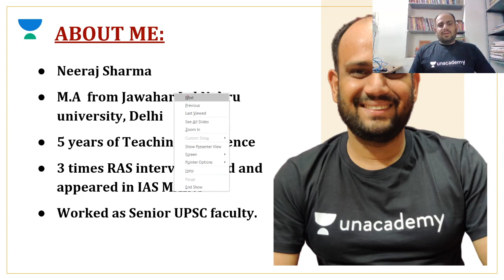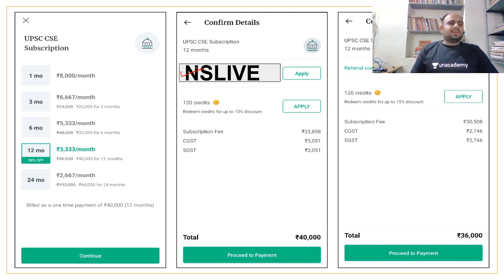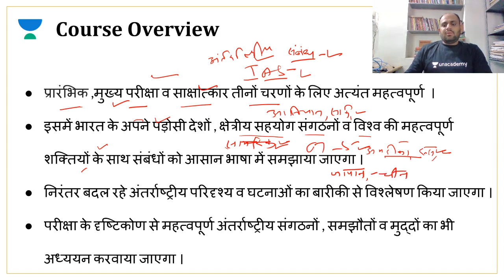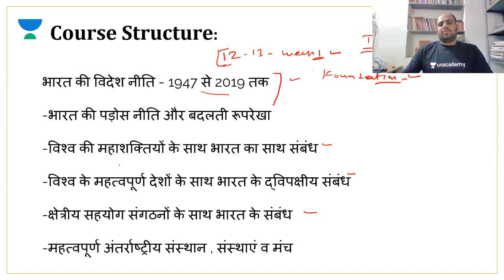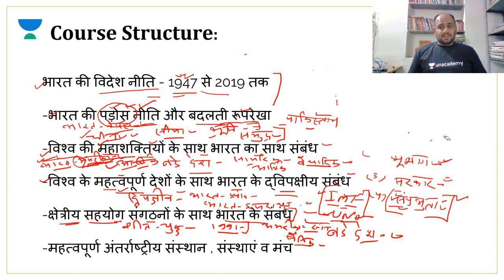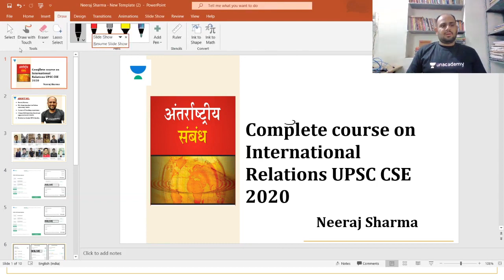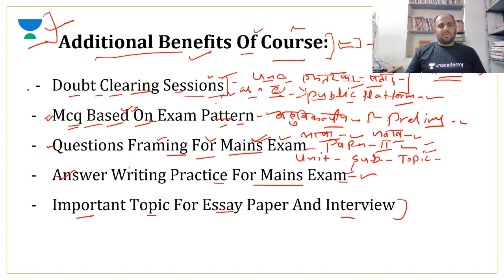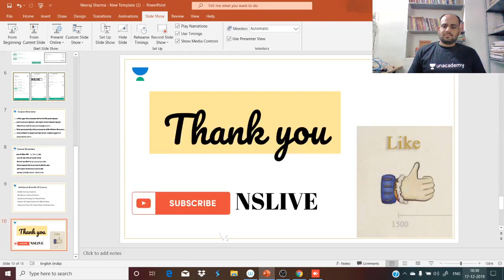L1: Introduction I Complete Course on International Relation | UPSC CSE - Hindi I Neeraj Sharma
Neeraj Sharma and more top educators are teaching live on Unacademy Plus.

This lesson starts with a discussion on the Introduction of Complete Course in International Relation. It is a very important topic in International relations for the preparation of UPSC Exams. In this lesson, Neeraj Sharma shares his various preparation strategies along with examples that will help you to crack the UPSC CSE exam.

Unacademy Plus Subscription Benefits:
1. Learn from your favorite teacher
2. Dedicated DOUBT sessions
3. One Subscription, Unlimited Access
4. Real-time interaction with Teachers
5. You can ask doubts in live class
6. Limited students
7. Download the videos & watch offline

UPSC
UPSC IAS Syllabus
UPSC Syllabus
UPSC Notifications
UPSC Online
UPSC Exam
UPSC Books
UPSC CSE 2020
Civil Preparation
UPSC Preparation
UPSC Motivation
UPSC Online
Crack IAS
Crack UPSC